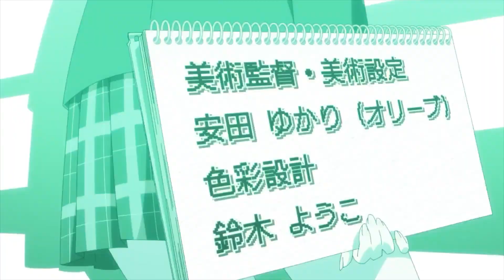This is a Masterpiece, I’m really not the demon god’s lackey Manhwa Review { Hindi }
Hey Everyone In This Video I am Going to Show YouThis is a Masterpiece, I’m really not the demon god’s lackey Manhwa Review { Hindi }

🎬 Black clover Theory and Discussion

🎬 My Hero Academia Theory and Discussion

🎬 Top 6 Anime Recommendation
►Playlist Link ®

🎬 Anime Review
►Playlist Link ®

▶️ and So Much More Everything In the Hindi language  With High-Quality Content ▶️

📶 YouTube - Anime India TM

Categoría